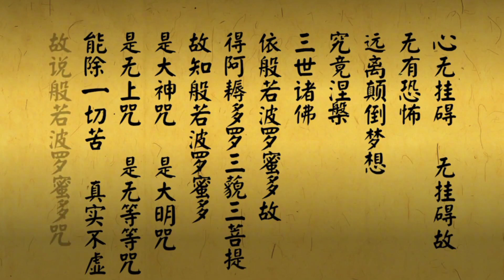般若波羅蜜多心經-心經誦讀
觀自在菩薩。行深般若波羅蜜多時。照見五蘊皆空。度一切苦厄。舍利子。色不異空。空不異色。色即是空。空即是色。受想行識。亦復如是。舍利子。是諸法空相。不生不滅。不垢不淨。不增不減。是故空中無色。無受想行識。無眼耳鼻舌身意。無色聲香味觸法。無眼界。乃至無意識界。無無明。亦無無明盡。乃至無老死。亦無老死盡。無苦集滅道。無智亦無得。以無所得故。菩提薩埵。依般若波羅蜜多故。心無罣礙。無罣礙故。無有恐怖。遠離顛倒夢想。究竟涅槃。三世諸佛。依般若波羅蜜多故。得阿耨多羅三藐三菩提。故知般若波羅蜜多。是大神咒。是大明咒。是無上咒。是無等等咒。能除一切苦。真實不虛。故說般若波羅蜜多咒。即說咒曰。